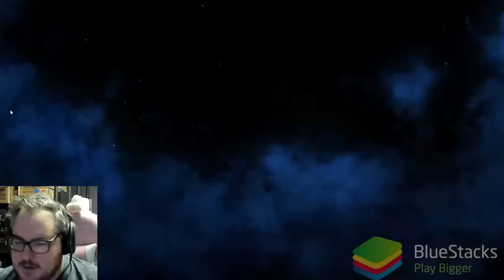RTA CLIMB To MASTER!